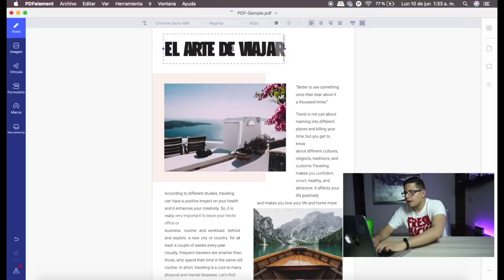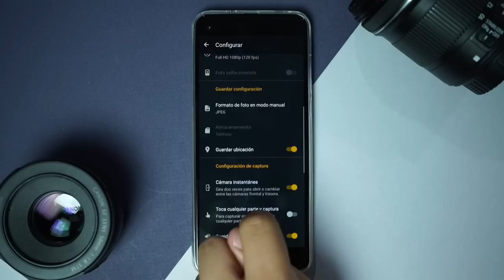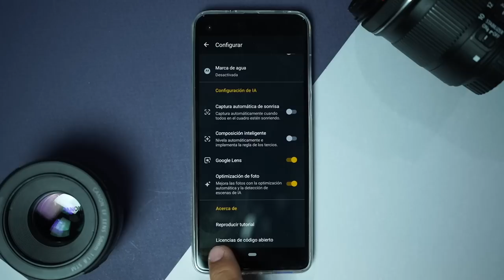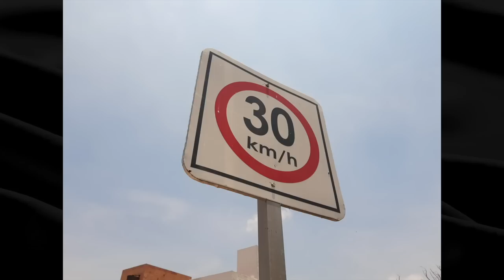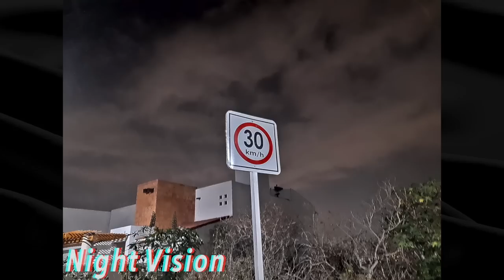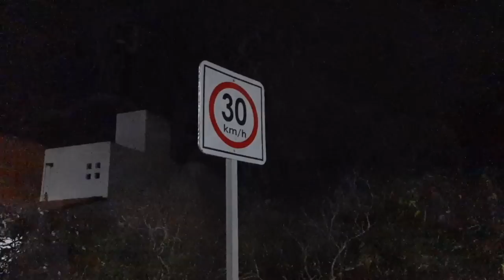Motorola ONE VISION: CAMARA TEST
1 CAMARA PRINCIPAL
2 LENTE PARA LA CAMARA
3 LENTE PARA TOMAS EXTRAS
4 MICROFONO
5 LUCES
6 TRIPIE
7 TRIPIE PORTATIL
8 SONY ACTION CAM